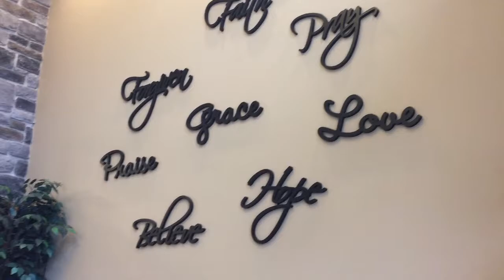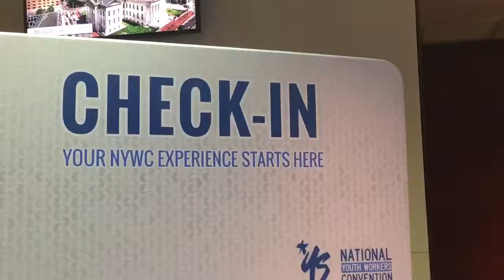NYWC2019 | Grace Christian University